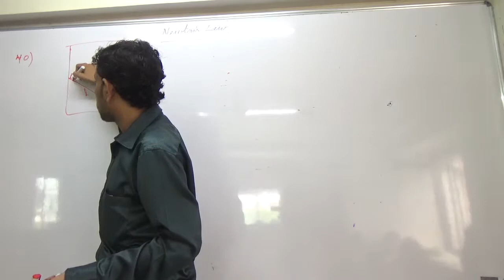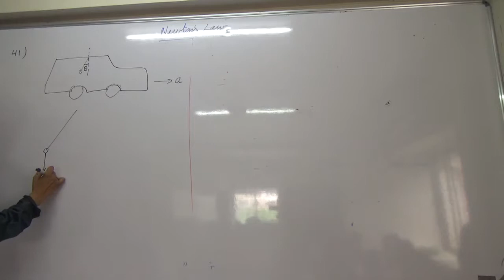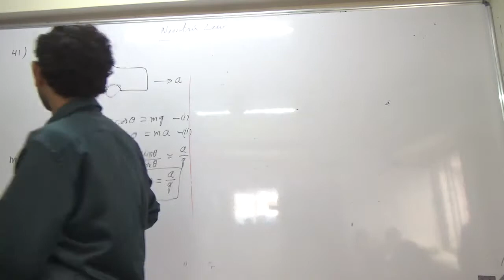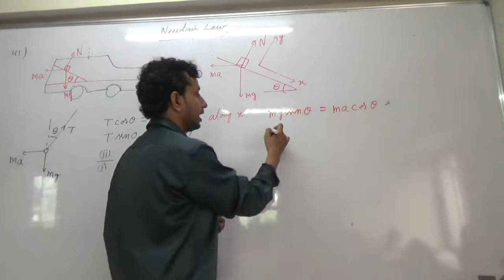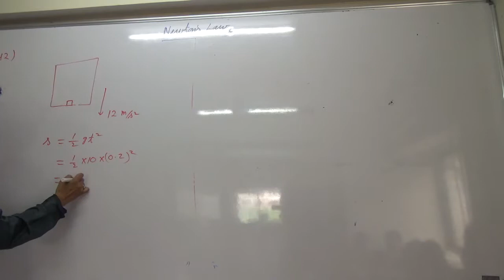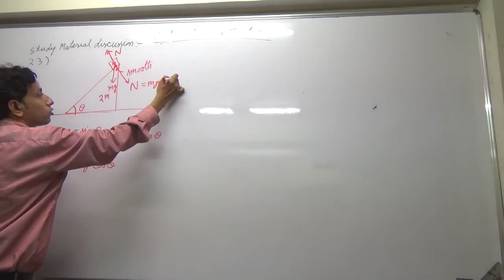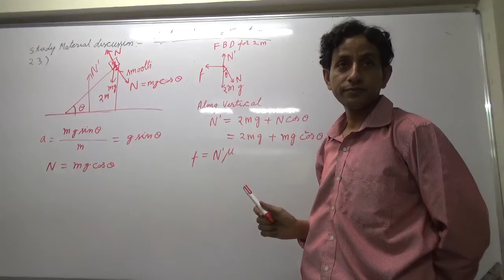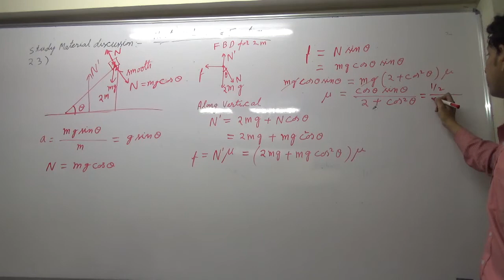IIT JEE Physics 06 Laws of Motion 15 HC Verma Problem no 40 41 42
Ask your doubts in the comment section below. This video has lecture as well as solution of chapter Current Electricity  from HC Verma book. Problem no 40 41 42
About Channel:-
1) Watch in sequence( should skip a particular part only if you know that part)
 2) Keep Reference book(primarily HC Verma concepts of physics),notebook, rough ready while watching videos.
3)videos also contains the complete solution to HCV (HCVerma) book Concepts of Physics.
4) Try to do the problems given during the lecture.
5) Do the homework before watching next video.
About Auther:-
1. Qualified in IIT JEE-2000 with AIR-2312 and completed Integrated M.Sc. in Physics from IIT Kharagpur.
2. CSIR NET/JRF qualified in physics in 2007 and 2016(All India Rank-5 in 2016)
3. GATE qualified in physics in 2017 with All India Rank 8.
4. Qualified in IIT JEE-2000 with AIR-2312 and completed Integrated M.Sc. in Physics from IIT Kharagpur.
5. Secured 97.69 percentile in CAT-2007 and did MBA from IMT Ghaziabad.
6. Has been teaching physics for last 9 years in India and abroad.

by
Abhishek Kumar Physics
AbhishekKumarPhysics